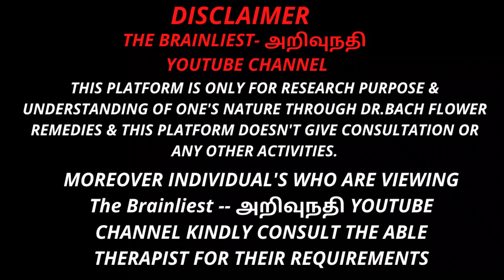CHICORY (2) | NEW CLASS | மலர் மருத்துவம் FIFTH REMEDY தாயுமானவன்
THIS PLATFORM IS ONLY FOR RESEARCH PURPOSE & UNDERSTANDING OF ONE'S NATURE THROUGH DR.BACH FLOWER REMEDIES & THIS PLATFORM DOESN'T GIVE CONSULTATION OR ANY OTHER ACTIVITIES.
MOREOVER INDIVIDUAL'S WHO ARE VIEWING The Brainliest -- அறிவுநதி YOUTUBE CHANNEL KINDLY CONSULT THE ABLE THERAPIST FOR THEIR REQUIREMENTS.